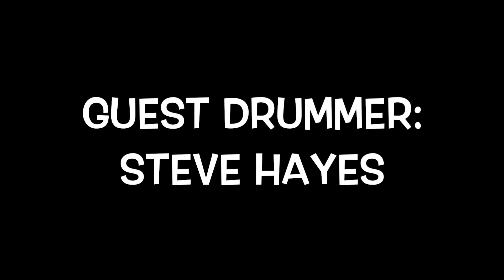Surf Video: June 1-15, 2014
Here's a new amateur surf video with snapshots. For the music track, I am joined by Steve Hayes on drums (we're both playing live on my prerecorded track). This is an original composition of mine entitled "Mellow"--originally written as a guitar instrumental. As always, the video and snapshots are all taken of DH Crew surfers.